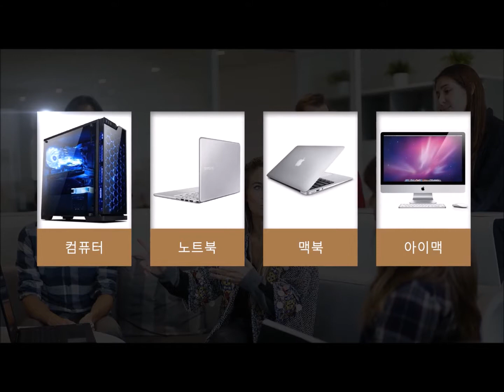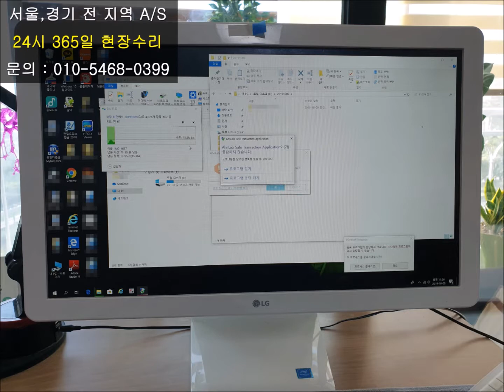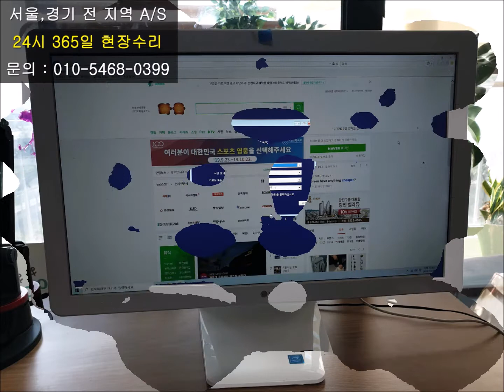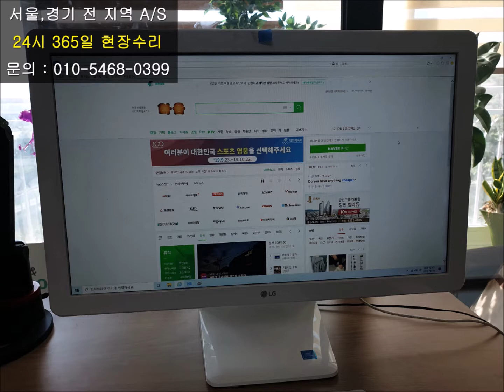이패동 컴퓨터수리 사용하시는 컴퓨터가 느리다면? ssd 교체 한번 해보세요.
컴퓨터가 너무 느리다고 이패동 컴퓨터수리에 연락이 왔습니다.

출장 갔더니 ssd 교체를 먼저 해달라고 하시더군요.

현장에서 바로 교체해 드리고 윈도우 설치까지 해드렸습니다.